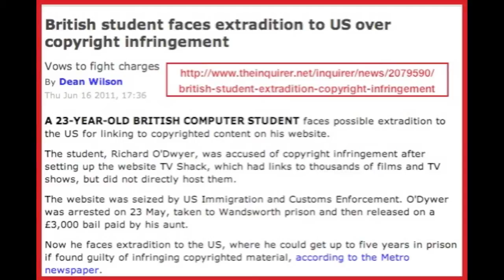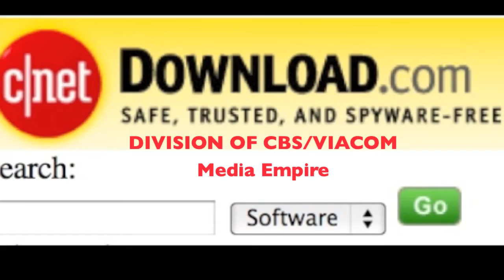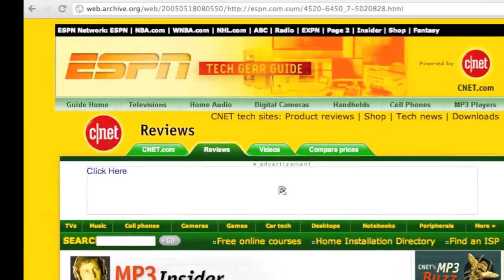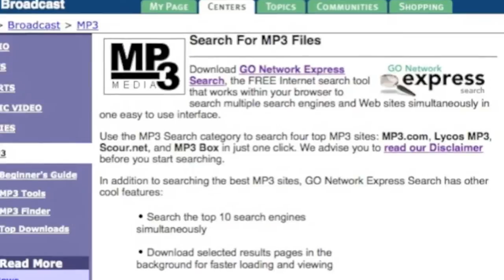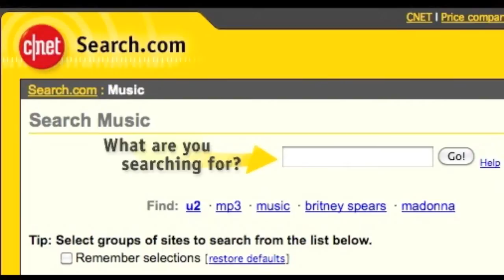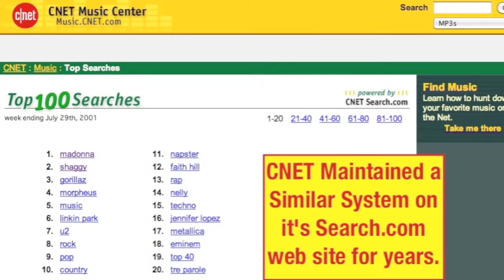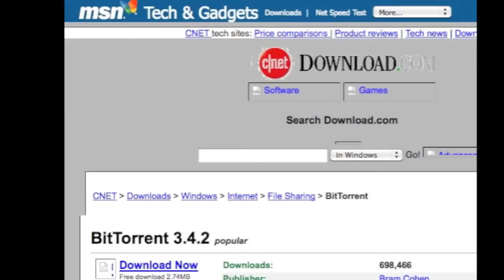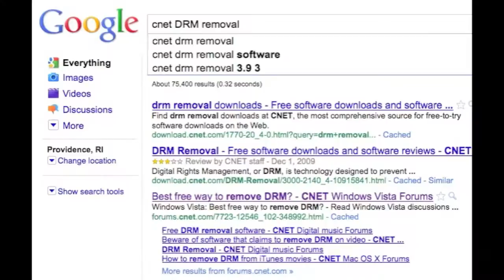HYPOCRITICAL LIES EXPOSED!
I created this video with the YouTube Video REMIX
!!! LINK TO ORIGINAL SUB THIS GREAT MAN!